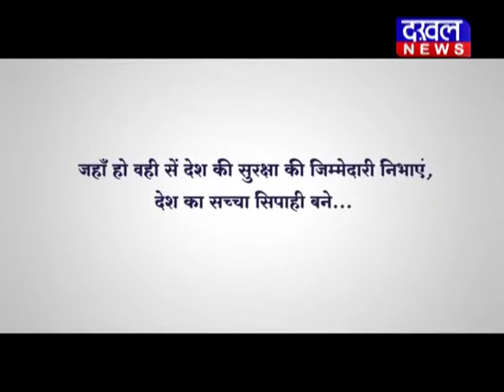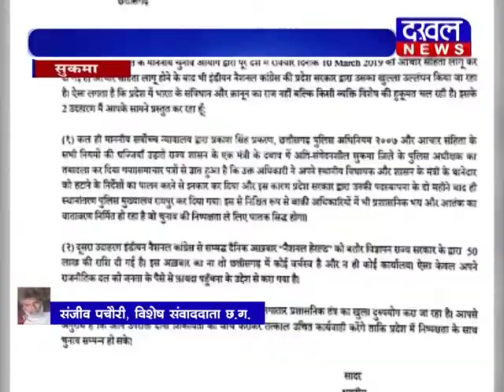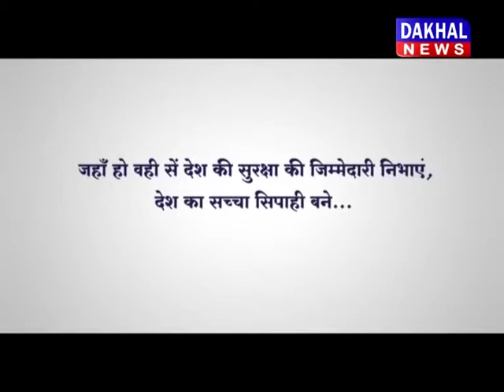12 March Bulletin||DAKHAL NEWS